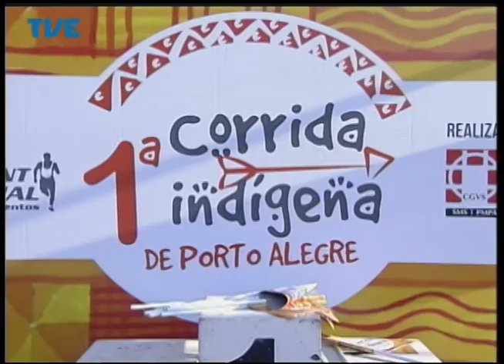Jornal da TVE - Segunda Edição - 11/08/2014 Bloco 3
Obras viárias entregues para a Copa do Mundo na capital já precisam de reparos. Santa Casa de Porto Alegre mobiliza doadores de cabelo para crianças vítimas de câncer. Esporte e inclusão, município da região metropolitana utiliza capoeira para melhorar a vida de alunos da rede pública de ensino.